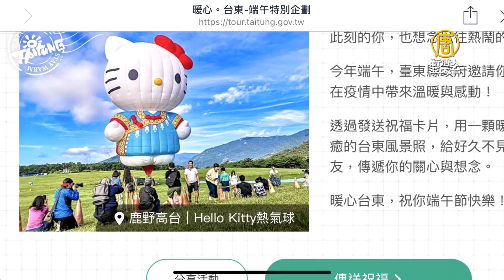防疫不防你心意！台東縣府推出端午電子賀卡